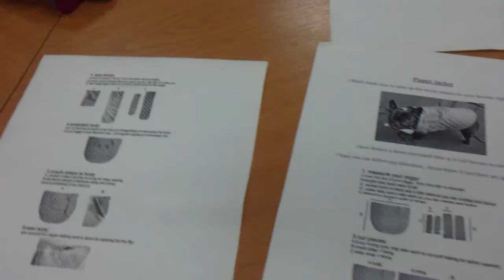Жилетка для собаки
Мастер-класс Светланы Мальшаковой. Изготовление жилеток для передачи в приют бездомных собак. 22 ноября 2014.